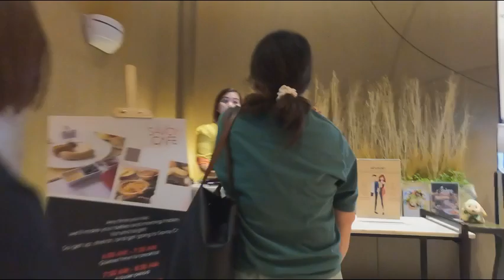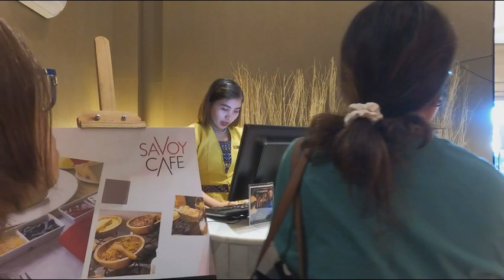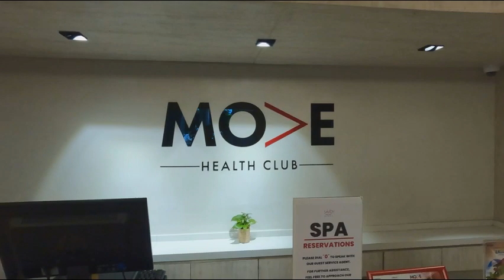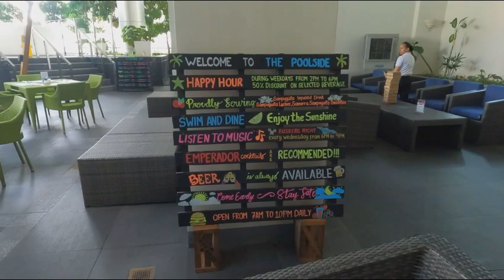PHILIPPINES SAVOY HOTEL MANILA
TRAVELLED SOLID FOR 23 HOURS NO SLEEP. JET LAGGED AND CHECKED INTO SAVOY HOTEL MANILA OVERNIGHT FOR 6 HOURS THEN FLEW AGAIN. PHEW..